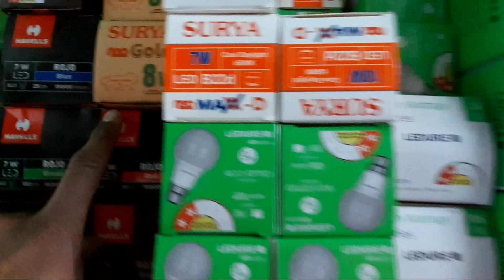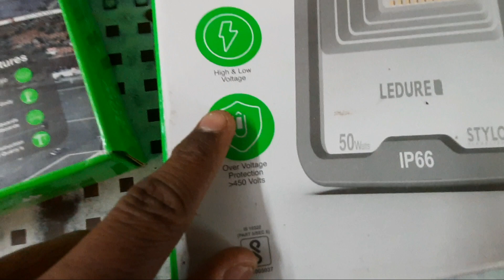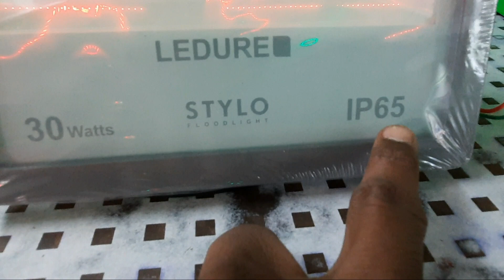Ledure 30watt & 50w High quality Water proof Panel light with 2year guarantee || Gupta ji electrical